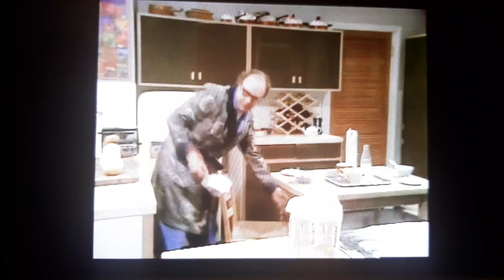15 February 2022